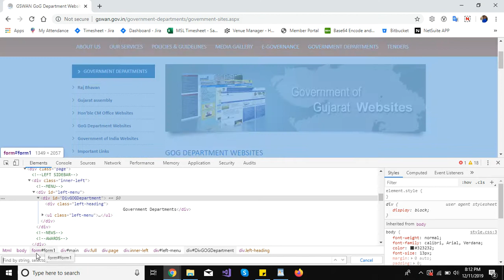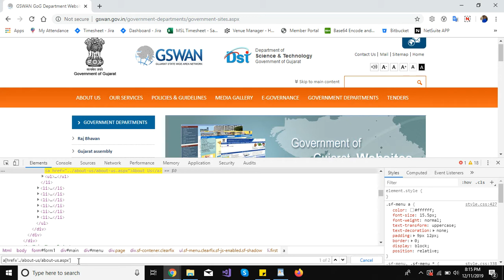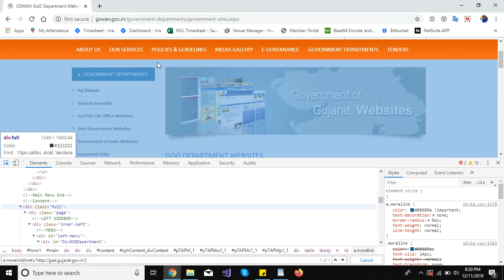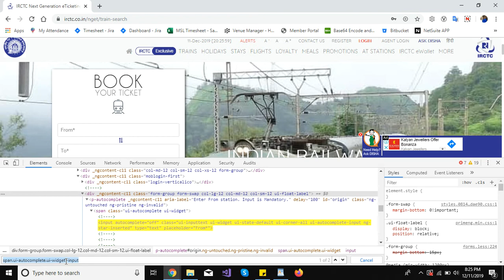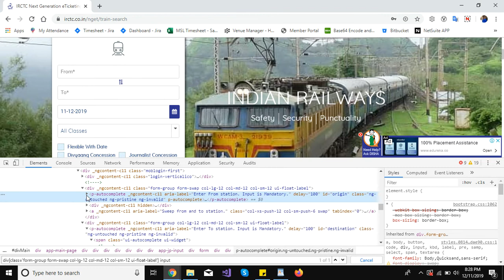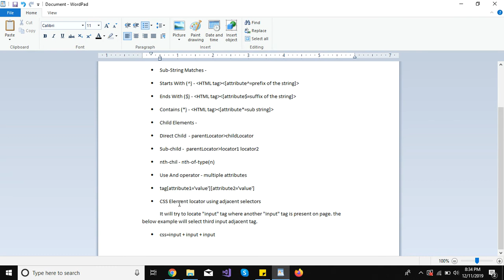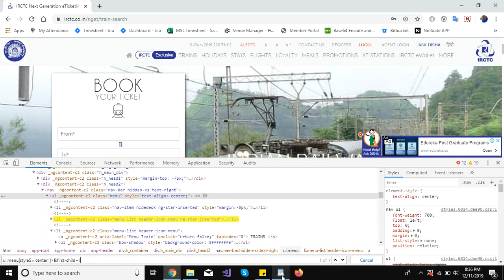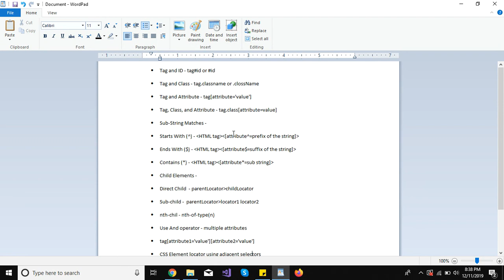Learn CSS selector in Selenium to find web element (Faster than Xpath)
Learn CSS selector in Selenium to find web element.
In this video we have covered all the way to find webelement using css selector.